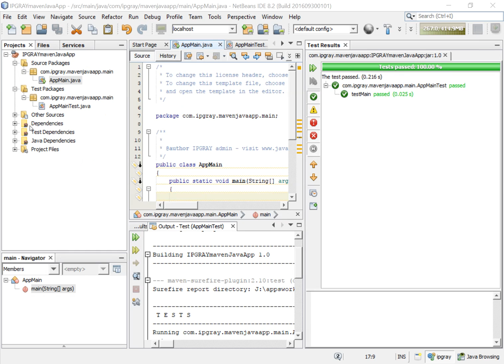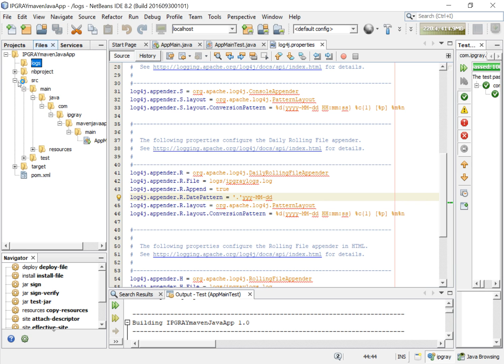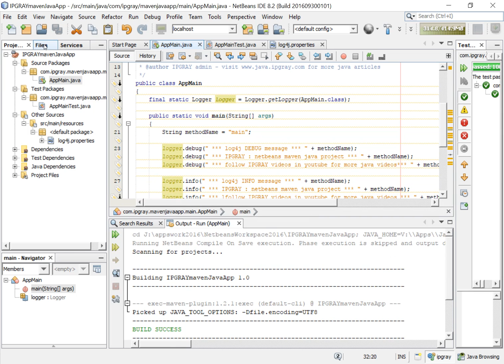IPGRAY : how to configure log4j in netbeans